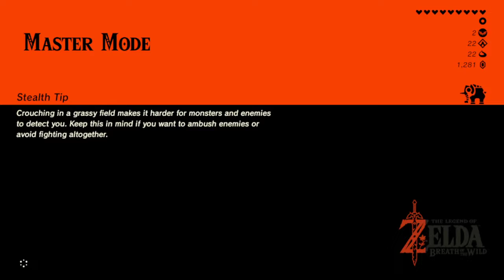Breath of the Wild Master Mode Part 18: Torch Bearing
This is for you Dan.
Not as painful as my run on Normal.